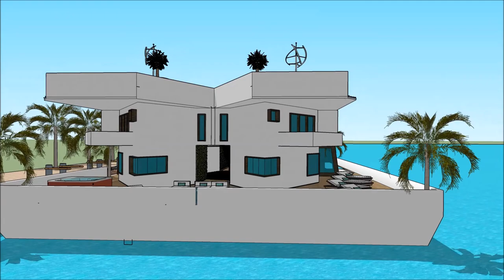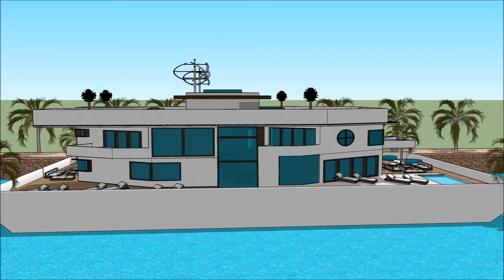HOUSEBOAT MONTREAL BOAT SHOW 2018 CANADA MONTREAL BOAT AND WATER SPORTS BOAT HOUSE Yacht getaway r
The houseboatzania launching an innovative high-end luxury yacht houseboat home design potentially as a display of exhibition of the HOUSEBOAT MONTREAL BOAT SHOW 2018 CANADA   MONTREAL BOAT AND WATER SPORTS BOAT HOUSE Yacht getaway r.

The collection of the Houseboatzania concept of HOUSEBOAT MONTREAL BOAT SHOW 2018 CANADA   MONTREAL BOAT AND WATER SPORTS BOAT HOUSE Yacht getaway r consists of high luxury and architectural art pieces in minimalism combined with living on the waterfront of the harbour of

The houseboat yacht design has the basis to sustain living with high standards and contemporary structural design at HOUSEBOAT MONTREAL BOAT SHOW 2018 CANADA   MONTREAL BOAT AND WATER SPORTS BOAT HOUSE Yacht getaway r with numerous of prospects for excessive living and celebrating the desire of life worldwide: